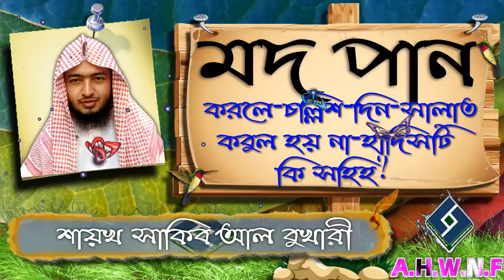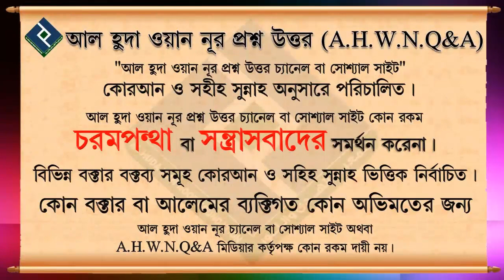মদ পান করলে চল্লিশ দিন সালাত কবুল হয় না হাদিসটি কি সহিহ ᴴᴰ┇শায়খ সাকিব আল বুখারী